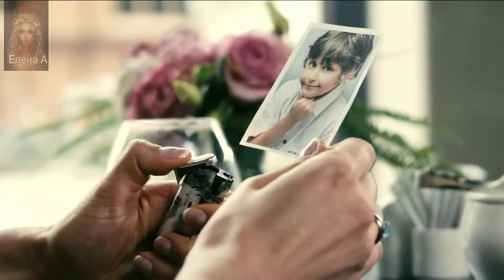Марина Огневая привет пока слова В Куталёв Музыка и аранжировка А Наплёков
Марина Огневая привет пока  слова В  Куталёв   Музыка и аранжировка    А  Наплёков автор ролика Елена А.